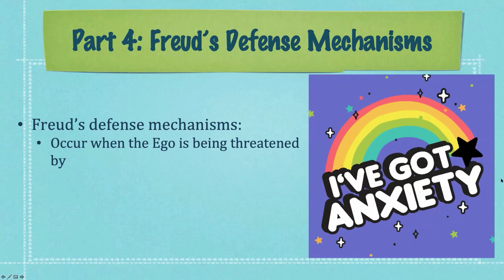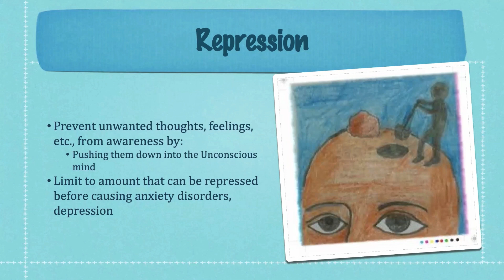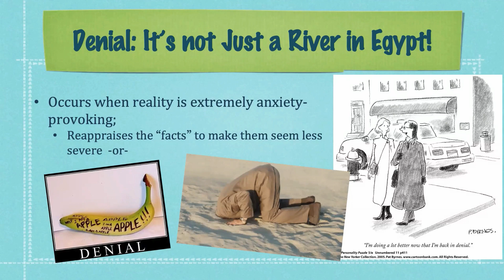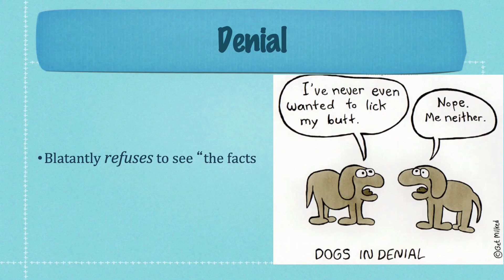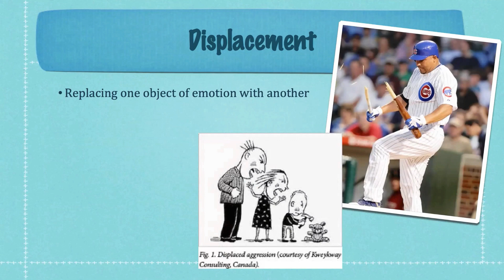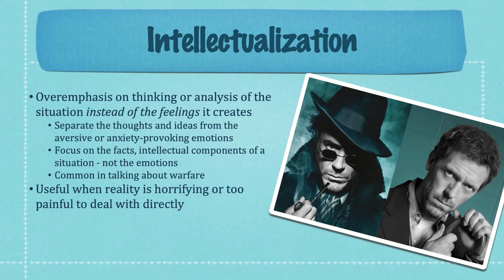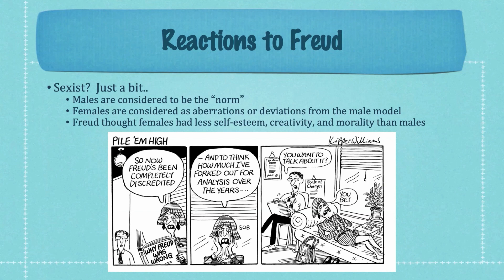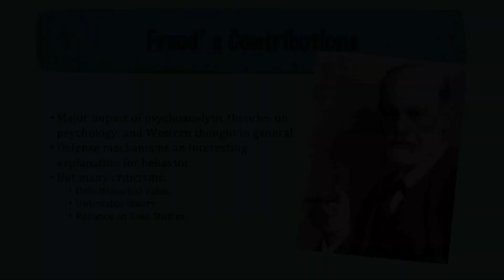Freud - Defense Mechanisms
Part 4 of the Lecture on Freud & Psychodynamic Theory - Freudian Defense Mechanisms